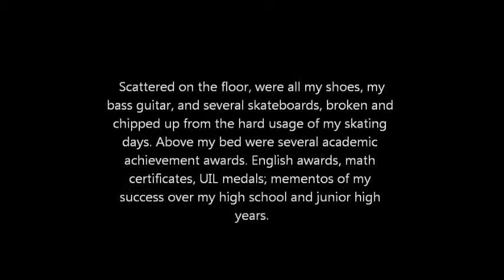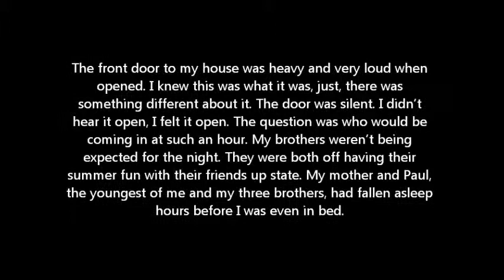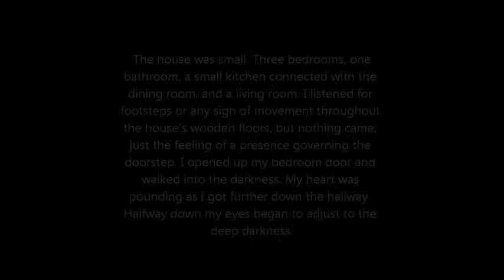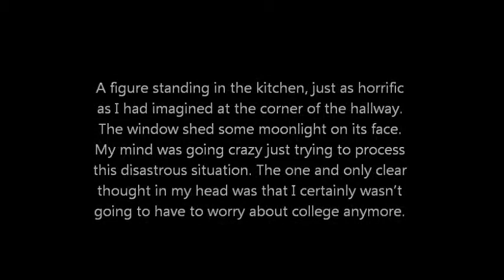Intruder on a Sleepless Night - a narrated short s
A short story from a collection I've been working on. Comments and feedback is greatly appreciated!